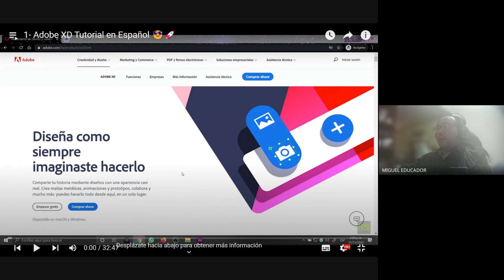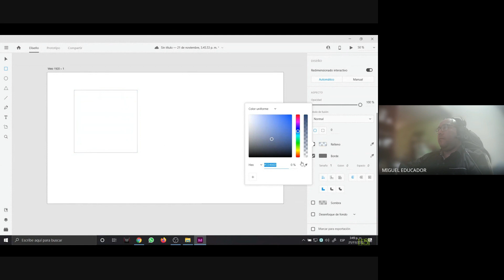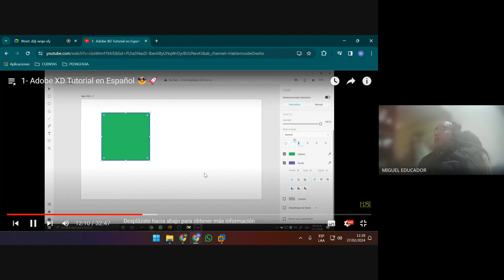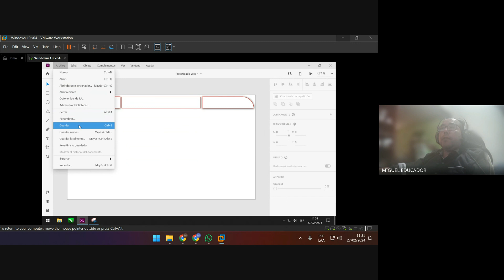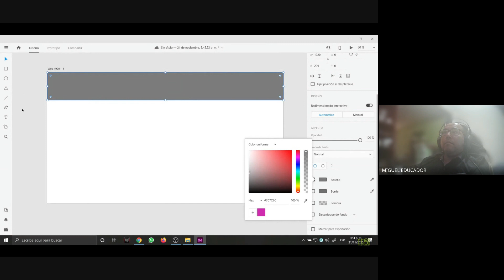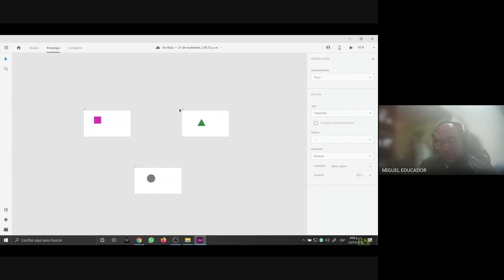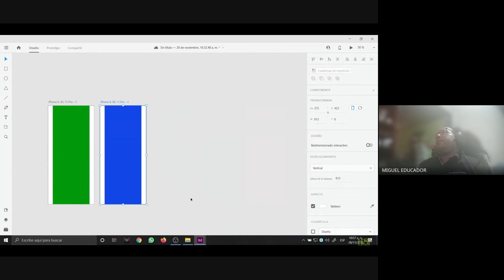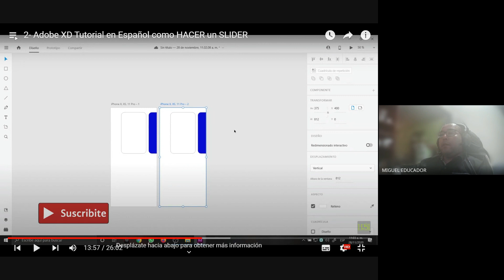CURSO_ ANIMACIÓN PUBLICITARIA _ 2 - FEBRERO_MARZO - 2024